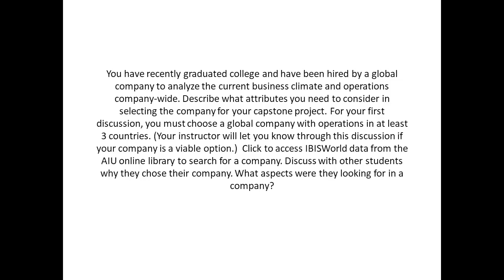Describe what attributes you need to consider in selecting the company for your capstone project.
Describe what attributes you need to consider in selecting the company for your capstone project. You have recently graduated college and have been hired by a global company to analyze the current business climate and operations company-wide.  For your first discussion, you must choose a global company with operations in at least 3 countries. (Your instructor will let you know through this discussion if your company is a viable option.)  Click to access IBISWorld data from the AIU online library to search for a company. Discuss with other students why they chose their company. What aspects were they looking for in a company?